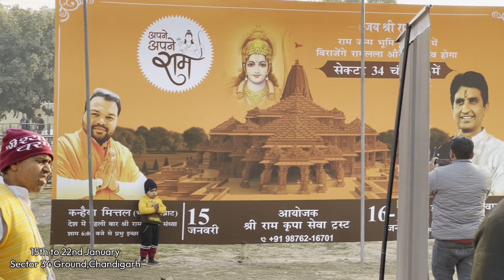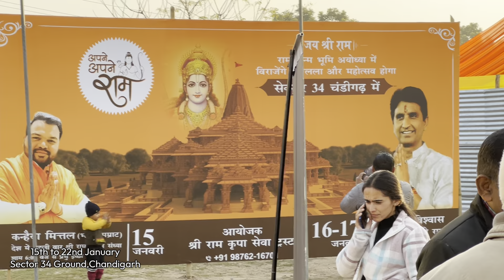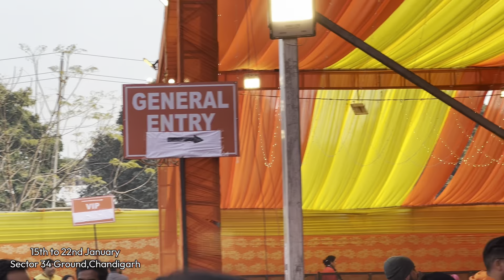Ram Mandir Replica Chandigarh | FIRST in Chandigarh | Ayodhya Ram Mandir Replica in Chandigarh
Ram Mandir Replica Chandigarh | FIRST in Chandigarh | Ram Mandir Chandigarh
Replica of Ayodhya Ram Janmabhoomi temple constructed in Chandigarh
 Ram Mandir Chandigarh | Sector 34 Chandigarh | Ram Mandir Replica

Chandigarh will celebrate a 'Ram Lalla week' from January 15th to 22nd.
A replica of Ayodhya,s Ram Mandir/Temple measuring 80x50 feet has been made in sector 34, chandigarh with seating arrangements for 8,000 people.

Hit likes.

lots of  ❤️